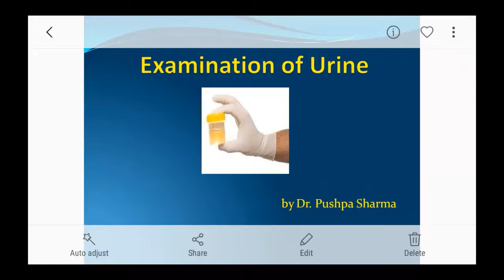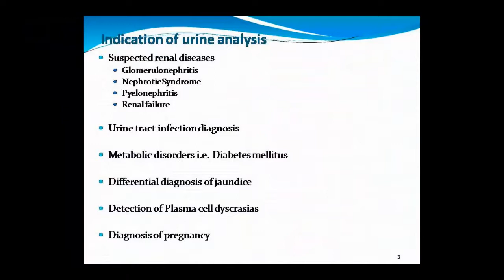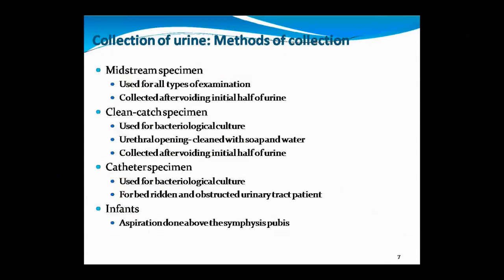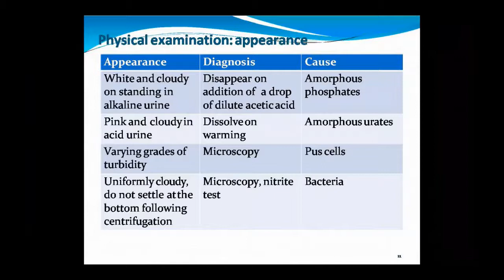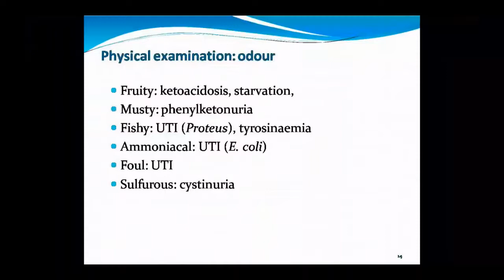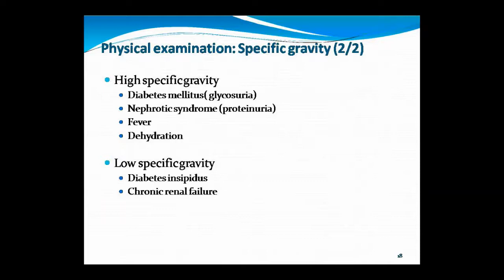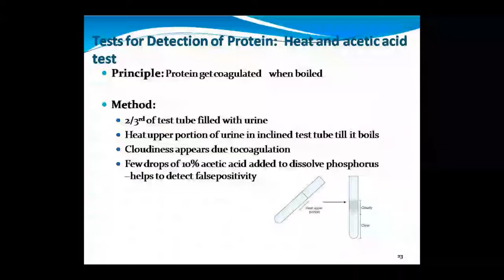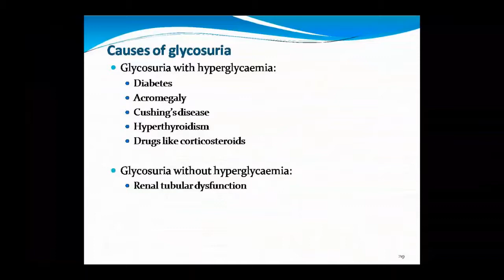Faculty:- Dr. Pushpa Topic:- Patho Examination of Urine Part I Dated:- 03.07.2020